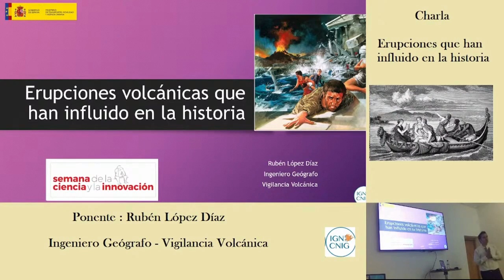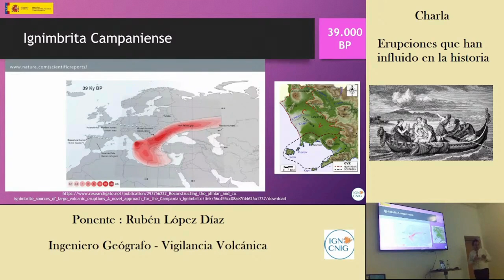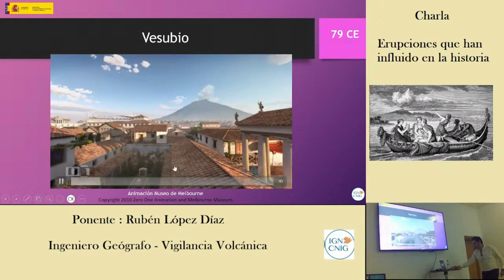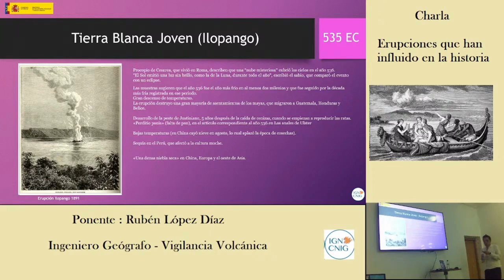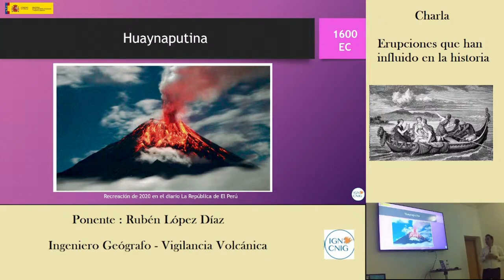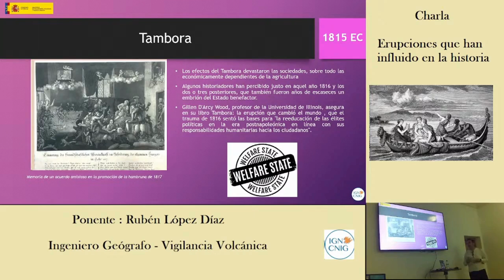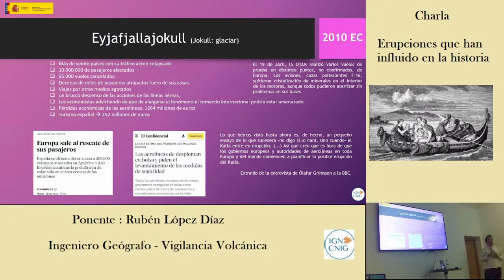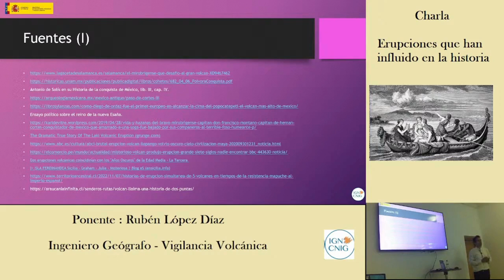🌋Erupciones volcánicas que han influido en la historia – Instituto Geográfico Nacional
Se presenta de la forma más visual posible las erupciones volcánicas que más impacto han tenido en la sociedad y la historia: Toba, Santorini, Pompeya, Huaynaputina, Laki, Tambora, Saint Helens o Pinatubo para poder describir los posibles efectos de los volcanes en la historia de la humanidad.